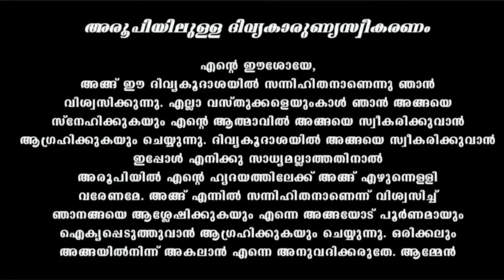Holy Mass September 6 Wednesday/5.30am